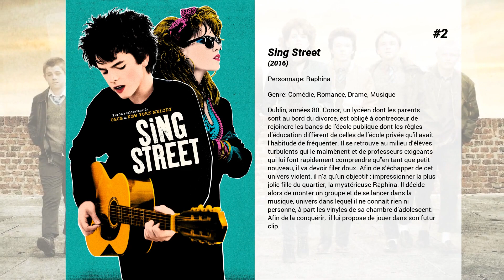Les meilleurs films de Lucy Boynton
Les meilleurs films de Lucy Boynton nous présente...

11. I Am the Pretty Thing That Lives in the House
Une infirmière naïve et impressionnable se retrouve chargée d'une romancière d'horreur qui vit dans une vieille maison bourrée de secrets.

10. Locked Down
En avril 2020, un couple au bord de la rupture doit faire face au confinement britannique.  Ils mettront leurs différents de côté en se lançant dans le braquage très risqué d'une bijouterie.

9. Baba Yaga
Jess est une artiste de renom. Si en apparence tout semble lui sourire, elle rencontre de sérieuses difficultés avec sa fille de 17 ans, Chloé, avec qui elle ne parvient plus à communiquer. La jeune femme est convaincue d'être hantée par une entité démoniaque qui annonce sa présence en frappant deux fois aux portes : un premier coup avant de vous tourmenter, un second coup avant de vous emporter en enfer. Alors que Jess tente de ramener Chloé à la raison, d'étranges phénomènes commencent à survenir..

8. The Blackcoat's Daughter
Parce qu'étrangement leurs parents ne sont pas venus les chercher pour les vacances d'hiver, Rose et Kat sont retenues dans la prestigieuse institution pour jeunes filles où elles suivent leurs études. Dans un pèlerinage sanglant à travers les paysages gelés, Joan décide de s'y rendre. Au fur et à mesure qu'elle s'en rapproche, Kat est assaillie de visions terrifiantes et Rose voit avec horreur sa camarade devenir possédée par une force invisible et maléfique

7. Le Bon apôtre
Un homme se rend sur une île lointaine à la recherche de sa sœur, kidnappée par une dangereuse secte.

6. L'École de tous les talents
Dans le Londres des années 30, trois orphelines, Pauline, Petrova et Posy, sont recueillies par un explorateur excentrique et sa nièce. Malgré les difficultés et l'absence de leur protecteur, les trois jeunes filles tenteront de réaliser leurs rêves. Pauline se voit actrice, Petrova aviatrice et Posy ballerine.

5. Miss Potter
À l'époque de l'Angleterre victorienne, Beatrix aurait seulement dû rêver d'un beau mariage, comme toutes les jeunes femmes de sa condition, mais elle s'intéressait à beaucoup trop de choses. La nature et les animaux la fascinaient, tout comme les sciences, le dessin et la peinture. Il n'aura fallu qu'une lettre illustrée pour que son destin bascule, il aura fallu tout son courage pour qu'elle puisse vivre, aimer et exister comme aucune femme avant elle. Elle a racheté les immenses paysages de la campagne anglaise qui l'ont inspirée pour en faire don aux générations futures, et aujourd'hui ses livres se vendent toujours autant, mais au-delà de son œuvre, Beatrix Potter était une femme exceptionnelle, aussi avant-gardiste qu'imaginative, aussi fragile que puissante. Il est temps de découvrir sa fascinante histoire…

4. Le Crime de l'Orient-Express
Le luxe et le calme d’un voyage en Orient Express est soudainement bouleversé par un meurtre. Les 13 passagers sont tous suspects et le fameux détective Hercule Poirot se lance dans une course contre la montre pour identifier l’assassin, avant qu’il ne frappe à nouveau. D’après le célèbre roman d’Agatha Christie.

3. Rebel in the Rye
La vie de J.D. Salinger, auteur de "L'attrape-cœurs" et l'un des plus grands écrivains du 20ème siècle.

2. Sing Street
Dublin, années 80. Conor, un lycéen dont les parents sont au bord du divorce, est obligé à contrecœur de rejoindre les bancs de l’école publique dont les règles d’éducation diffèrent de celles de l’école privée qu’il avait l’habitude de fréquenter. Il se retrouve au milieu d’élèves turbulents qui le malmènent et de professeurs exigeants qui lui font rapidement comprendre qu'en tant que petit nouveau, il va devoir filer doux. Afin de s’échapper de cet univers violent, il n’a qu’un objectif : impressionner la plus jolie fille du quartier, la mystérieuse Raphina. Il décide alors de monter un groupe et de se lancer dans la musique, univers dans lequel il ne connait rien ni personne, à part les vinyles de sa chambre d’adolescent. Afin de la conquérir,  il lui propose de jouer dans son futur clip.

1. Bohemian Rhapsody
Le parcours de Queen et son leader Freddie Mercury, de la formation du groupe à son apparition au concert Live Aid en 1985.